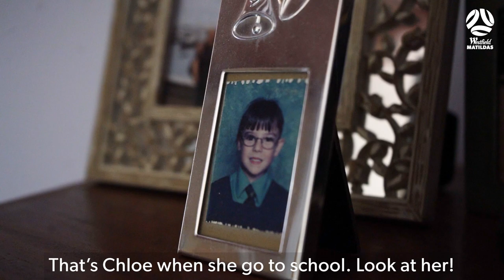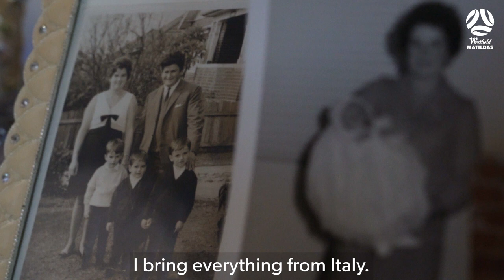Generations Of Australians - Chloe Logarzo & her Nonna Gina